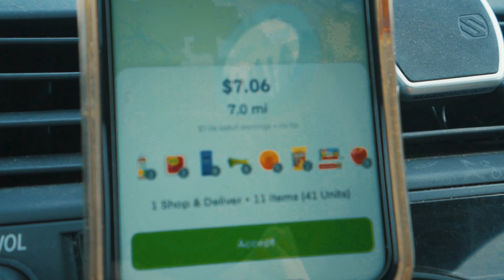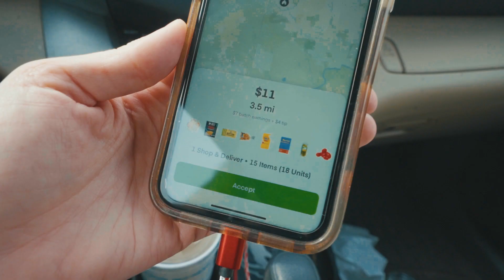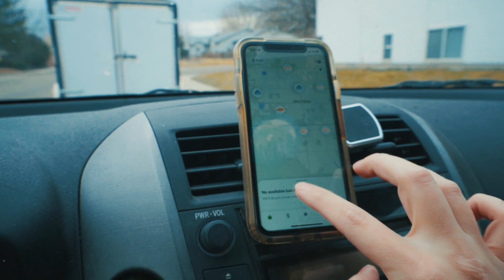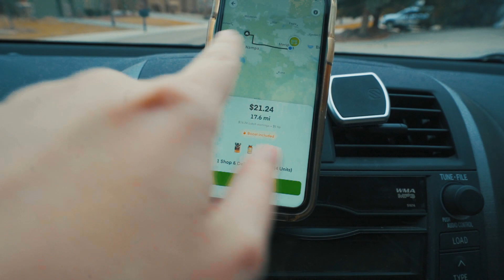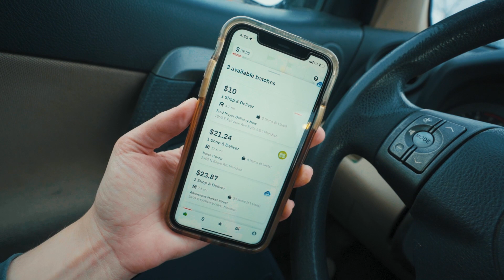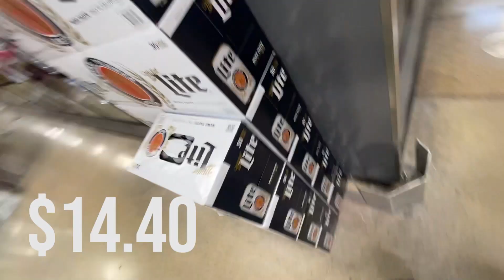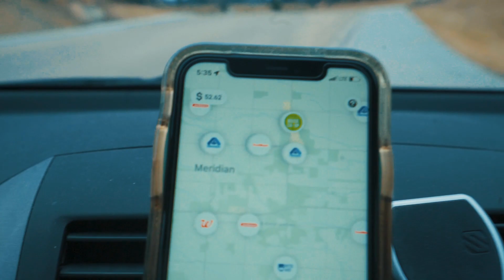DoorDash Across America: Boise Vol. 2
In this installment, my wife, Janelle, takes the helm to help redeem our last vlog in Boise. I think you'll find that she's a natural behind the camera :)